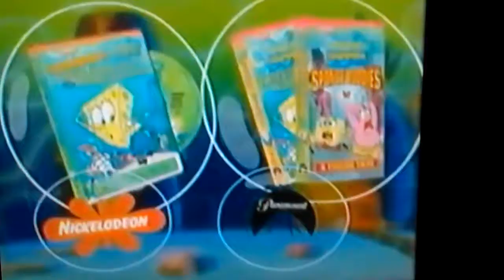Paramount 90 (Camera Version)